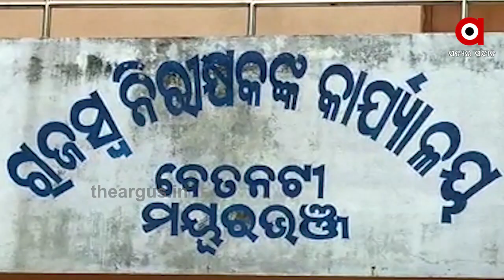ମହଙ୍ଗା ପଡ଼ିଲା ଟ୍ରକ ମାଲିକଙ୍କ ସହ ଡିଲ୍‌......|TheArgus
ବଦଳିଲେ ବେତନଟୀ ତହସିଲଦାର । ରାତିଅଧିଆ ଜିଲ୍ଲା ପାର୍ କରାଗଲା । ଏବେ ତାଙ୍କୁ ଦିଆଗଲା କଳାହାଣ୍ଡିର ଡେପୁଟି କଲେକ୍ଟର ଦାୟିତ୍ବ । ଟ୍ରକ ଡ୍ରାଇଭରଙ୍କୁ ମାଡ଼ ସହ ବଟି ମାଗିବା ମାମଲା ପରେ ବଦଳି.